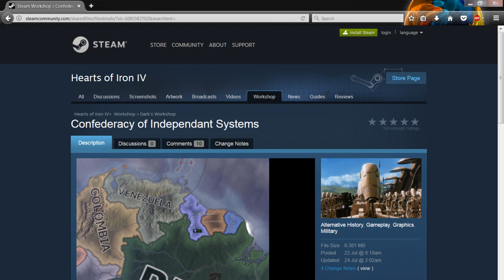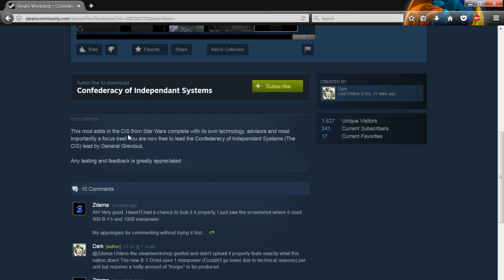WORST MOD EVER? | CIS from Star Wars | Hearts of Iron IV Spotlight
►THE WORST MOD? LET ME KNOW!
►Go sure to drop a comment!
►Amazon Reflinks! : British Amazon Reflink
German Amazon Reflink
French Amazon Reflink
American Amazon Reflink